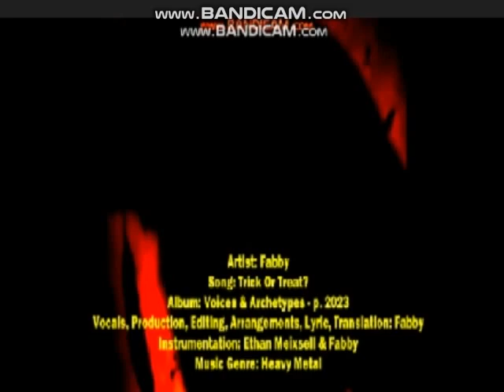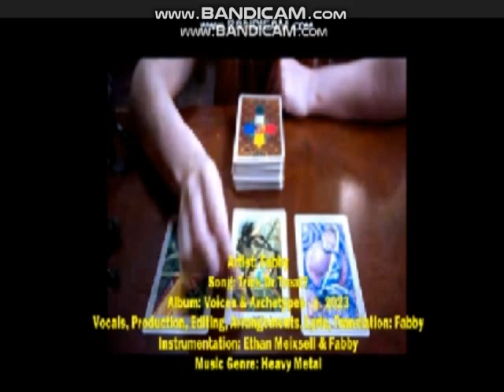Trick Or Treat? - Fabby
To: John Michael Osbourne/Ozzy Osbourne/Fabby - Perry Mason / Bark At The Moon /
Patient Number 9 / No More Tears / Perry Mason

Artist: Fabby
Song: Trick Or Treat?
Album: Voices & Archetypes
Year: 2023
Vocals, Voice, Production, Editing, Arrangements, Effects, Lyric, Translation: Fabby
Instrumentation: Ethan Meixsell & Fabby
Music Genre: Heavy Metal

Hell
Do you know who's in charge here?
I, I, I
And everything you send me
Three times you will receive
I'm sweet but I can be
Bad, bad, bad
Beware witch has arrived
I command and you SAY YES, SAY YES, SAY YES, SAY YES
And three times
Your choice?

Gostosuras ou Travessuras? - Fabby

Inferno
Você sabe quem manda aqui?
Eu, Eu, Eu
E tudo que você me enviar
Três vezes você receberá
Eu sou doce mas posso ser
Má, má, má
Cuidado a bruxa chegou
Eu mando e você diz sim
O que você quer?
Gostosuras ou travessuras?
Você pode escolher
E três vezes
Você receberá
Sua escolha?
Gostosuras ou travessuras?
Gostosuras ou travessuras?